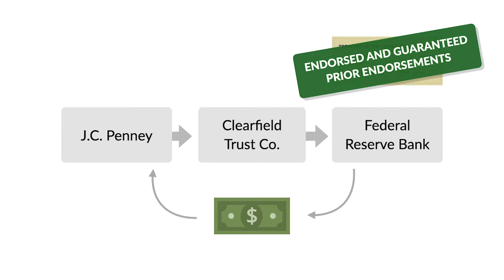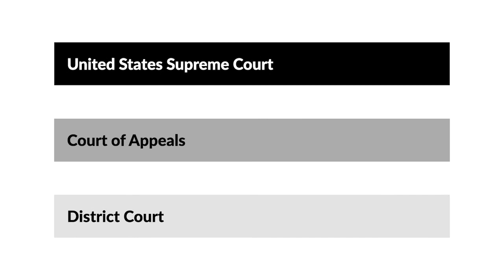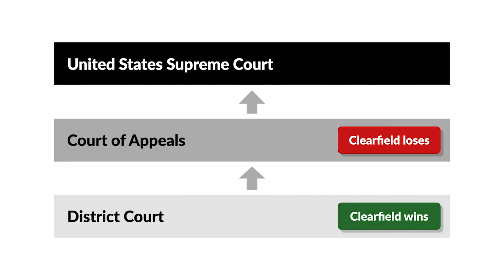Clearfield Trust Co. v. United States Case Brief Summary | Law Case Explained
Clearfield Trust Co. v. United States | 318 U.S. 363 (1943)

In Clearfield Trust Company versus United States, a forged check led to an important pronouncement about the authority of federal courts to create federal common law.

In April of 1936, the United States issued a check to Clair Barner for services he’d provided to the Works Progress Administration. The check was mailed to Barner’s address, but someone intercepted it. The thief took the check to a J.C. Penney store in Clearfield, Pennsylvania, where he pretended to be Barner and endorsed the check to the store in exchange for cash and merchandise. J.C. Penney endorsed the check to the Clearfield Trust Company, which endorsed the check to the Federal Reserve Bank of Philadelphia. Pursuant to U.S. Treasury regulations, Clearfield guaranteed all prior endorsements on the check. Clearfield then collected the money from the Federal Reserve Bank and paid the amount of the check to J.C. Penney.

In early May, Barner told his supervisor that he hadn’t received the check. Barner eventually signed an affidavit alleging that the endorsement of his name on the cashed check was a forgery. The United States didn’t give Clearfield or J.C. Penney notice of the forgery until January of 1937. In August of that year, the United States notified Clearfield for the first time that it was asking for reimbursement of the money.

In November of 1939, the United States brought an action against Clearfield in federal district court, seeking to recover the lost funds based on Clearfield’s guaranty of prior endorsements. The district court held that Pennsylvania law applied to the action and concluded that the United States was barred from recovery because it’d unreasonably delayed in giving Clearfield notice of the forgery. As a result, the district court dismissed the action. The Third Circuit reversed, holding that federal law governed the action, and under federal law, the United States wasn’t barred from recovery because Clearfield hadn’t been injured by the delayed notice. The United States Supreme Court granted certiorari.

Want more details on this case? Get the rule of law, issues, holding and reasonings, and more case facts

The Quimbee App features over 16,300 case briefs keyed to 223 casebooks. ►

Have Questions about this Case? Submit your questions and get answers from a real attorney